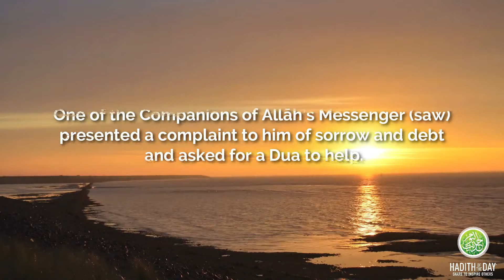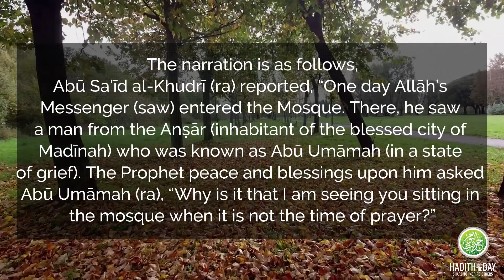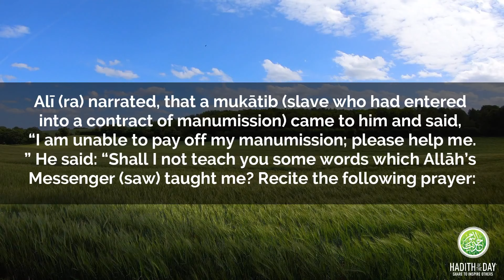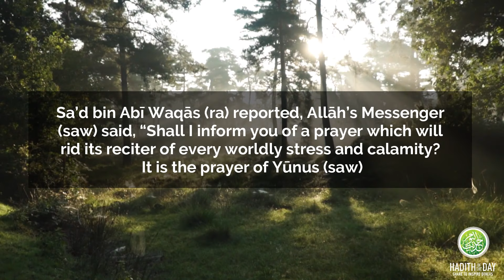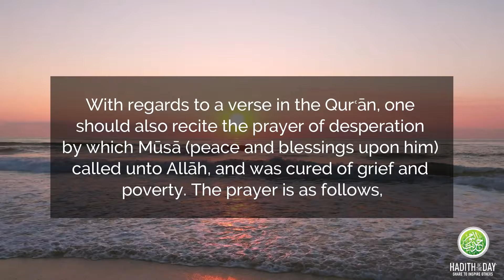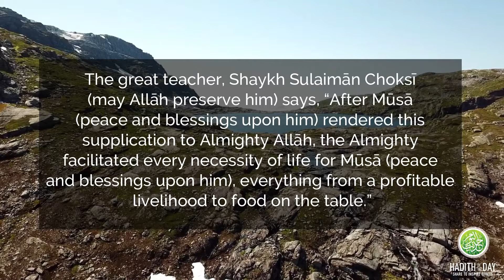4 Amazing Duas to Help with Debt, Anxiety and Stress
Struggling with debt, anxiety or stress? These 4 amazing Duas are especially for you!